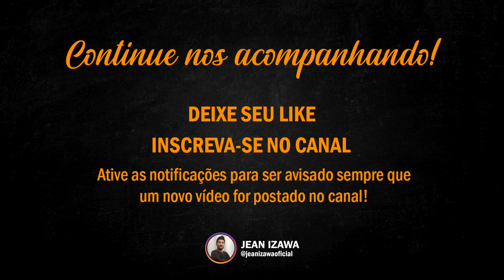O QUE É IMPORTANTE QUANDO FOR CONTRATAR UM MOTOBOY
Afinal o que precisa ser levado em consideração quando você for contratar um motoboy para o serviço de delivery?

Alguns detalhes são importantes no momento de contratar um motoboy. Saiba quais são eles.

Tenho certeza que você pode evitar problemas futuros se prestar atenção nestas dicas, no momento que você contratar um motoboy para o serviço de entregas da sua empresa.